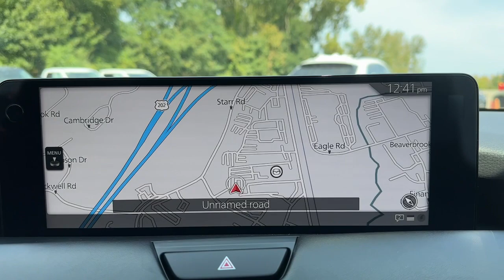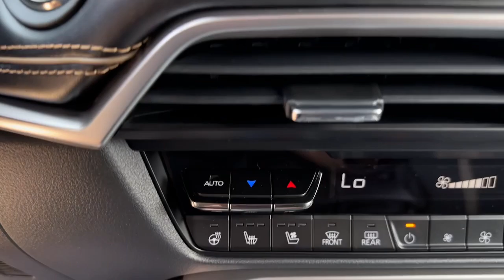2025 Mazda CX-90 Brookfield, Ridgefield, New Milford, New Fairfield, Danbury, CT M16042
Soul Red Crystal New 2025 Mazda CX-90 3.3 Turbo S Premium available in Danbury, Connecticut at Colonial Mazda. Servicing the Brookfield, Ridgefield, New Milford, New Fairfield, CT area.
2025 Mazda CX-90 3.3 Turbo S Premium - Stock#: M16042

Colonial Mazda
100 Federal Rd,

Soul Red Crystal 2025 Mazda CX-90 3.3 Turbo S Premium AWD 8-Speed Automatic I6 TurbobrbrRecent Arrival! 23/28 City/Highway MPG
Wheels: 21 x 9.5J Aluminum Alloy|Heated/Ventilated Front Bucket Seats|Nappa Leather Seat Trim|2nd-Row Captains Chairs|Radio: AM/FM w/HD/Bose 12-Speaker Sound System|Soul Red Crystal Metallic Paint Charge|Mazda Connected Services|E911 Automatic Emergency Notification|MAZDA CONNECT Infotainment System|Mazda Navigation System|Pandora Internet Radio Integration|Radio Broadcast Data System Program Information|SMS Text Msg Audio Delivery & Reply|Infotainment System Voice Command|12 Speakers|4-Wheel Disc Brakes|Air Conditioning|Electronic Stability Control|Front Bucket Seats|Leather Shift Knob|Power Liftgate|Spoiler|Tachometer|3rd row seats: bench|ABS brakes|Alloy wheels|Auto-dimming door mirrors|Automatic temperature control|Brake assist|Bumpers: body-color|Delay-off headlights|Driver door bin|Driver vanity mirror|Dual front impact airbags|Dual front side impact airbags|Four wheel independent suspension|Front anti-roll bar|Front dual zone A/C|Front reading lights|Fully automatic headlights|Garage door transmitter: HomeLink|Heated door mirrors|Heated front seats|Heated rear seats|Heated steering wheel|Illuminated entry|Knee airbag|Leather steering wheel|Low tire pressure warning|Memory seat|Occupant sensing airbag|Outside temperature display|Overhead airbag|Overhead console|Panic alarm|Passenger door bin|Passenger vanity mirror|Power door mirrors|Power driver seat|Power moonroof|Power passenger seat|Power steering|Power windows|Radio data system|Rain sensing wipers|Rear air conditioning|Rear anti-roll bar|Rear reading lights|Rear seat center armrest|Rear window defroster|Rear window wiper|Remote keyless entry|Roof rack: rails only|Security system|Speed control|Speed-sensing steering|Split folding rear seat|Steering wheel memory|Steering wheel mounted audio controls|Telescoping steering wheel|Tilt steering wheel|Traction control|Trip computer|Turn signal indicator mirrors|Variably intermittent wipers|Ventilated front seats|Auto-dimming Rear-View mirror|Heads-Up Display|Compass|Front Center Armrest w/Storage|AM/FM radio: SiriusXM|Auto High-beam Headlights|Navigation system: MAZDA CONNECT|Emergency communication system: MAZDA CONNECT